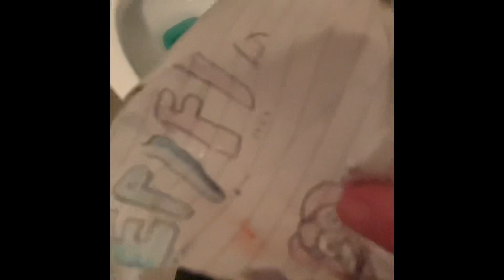epifia is dead.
epifia shipping is now banned.
shipping will result in lethal injection on the electric chair.
that’s all uhh yea.

ps: april, please kys.